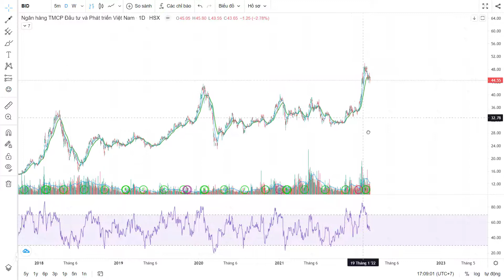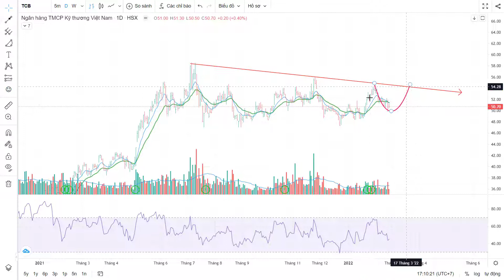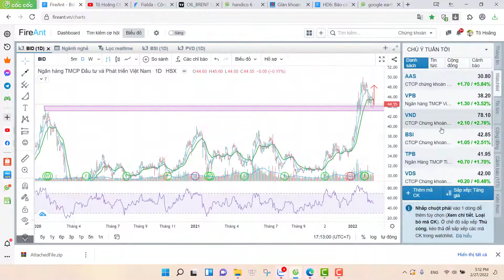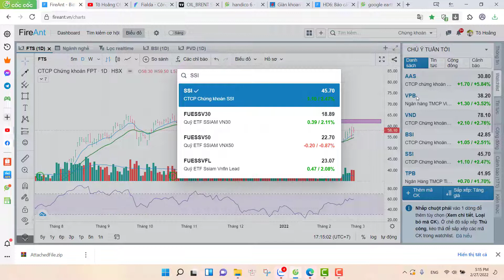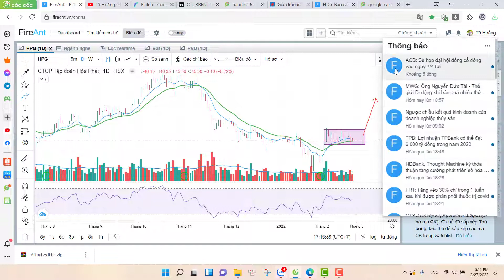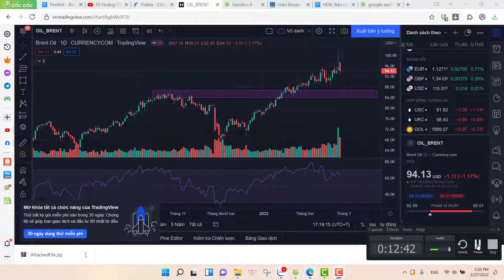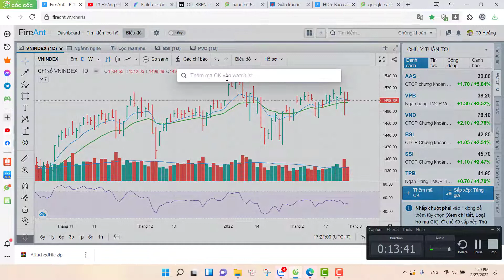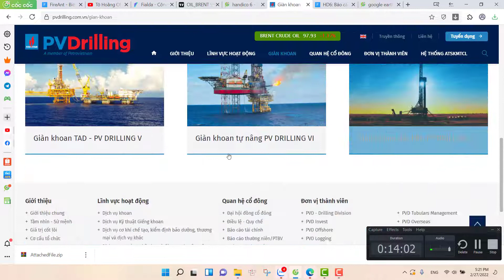THỊ TRƯỜNG TUẦN 28/2-24/2 - CỔ PHIẾU ĐÁNG CHÚ Ý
Anh chị em xem kênh nếu thấy hữu ích cho em một like và đăng ký kênh , bật chuông thông báo để khi em ra video mới anh chị sẽ nhận được sớm nhất nhé !

- Mở tài khoản chứng khoán online miễn phí trong 3p ( được vào zoom vip )